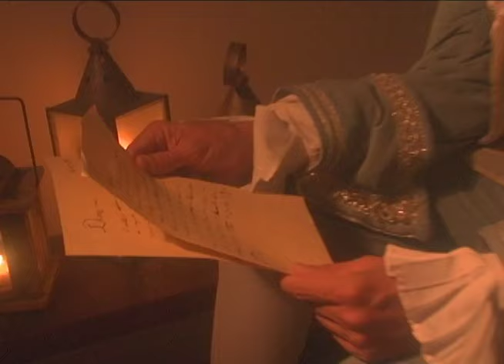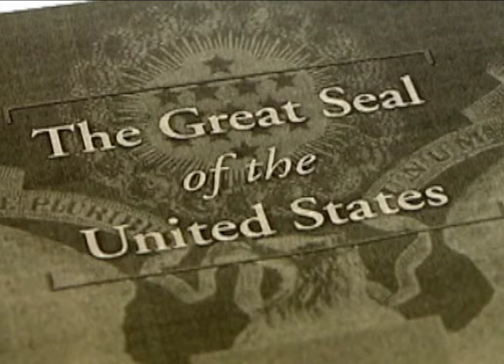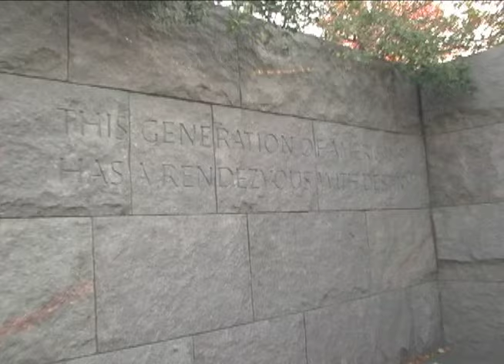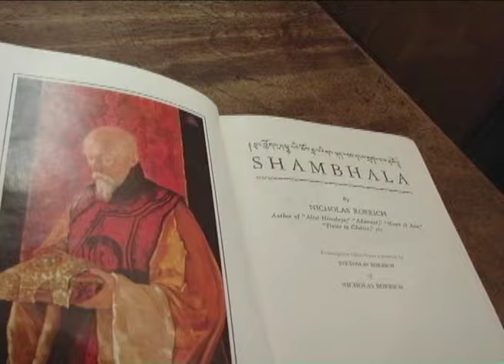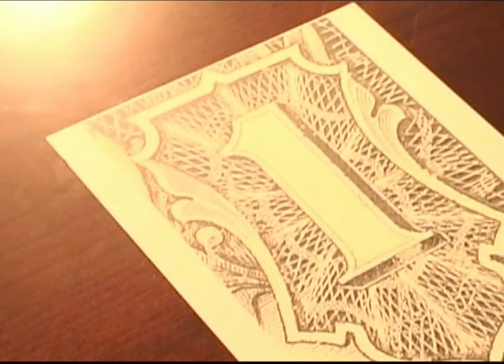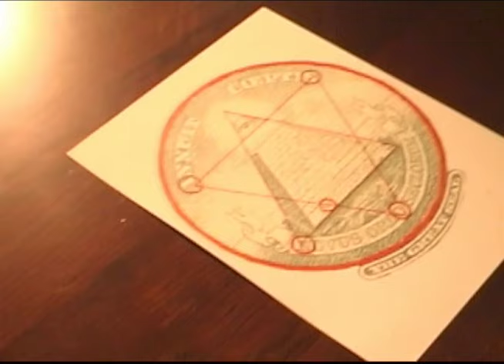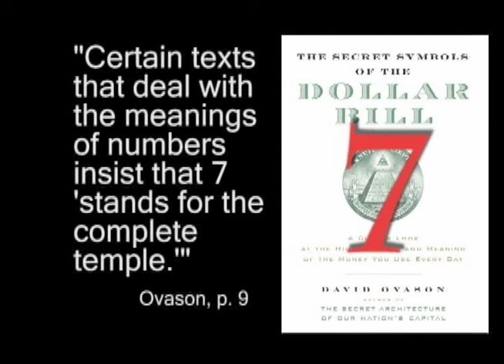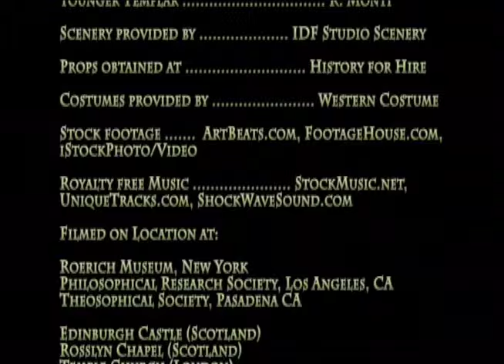Secret Mysteries of America's Beginnings Volume 3: Eye of the Phoenix | Full Movie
The ultimate plan for America is told by the many occult symbols shown on the One Dollar Bill. Did you know that the two major Seals on the back of the Dollar Bill have a total of three hexagrams surrounded by a circle, which a most evil symbol in the occult? Did you know that these hexagrams spell out a '666'? We prove that the Franklin Roosevelt Administration placed great faith in the powers and the symbols of the occult and show that the "Destiny" to which President Roosevelt continually referred was the Masonic Christ (Messiah).

Director: Christian J. Pinto
Writer: Christian J. Pinto
Stars: Brian Adams, Ted Alexander, Gaffer Applewright